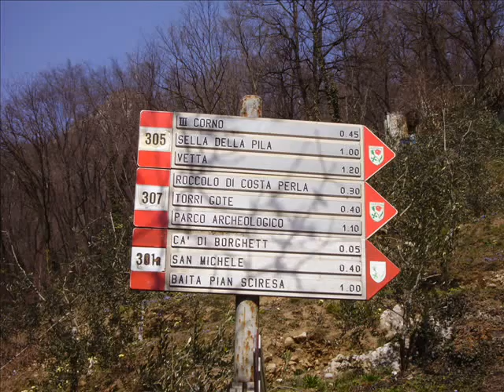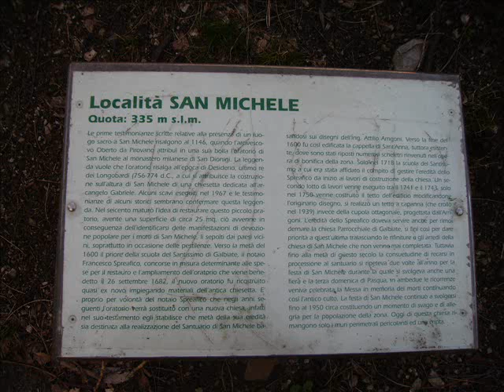L'Incompiuta di Galbiate